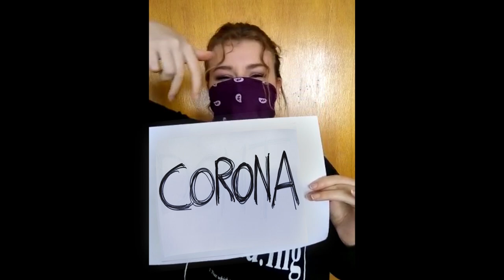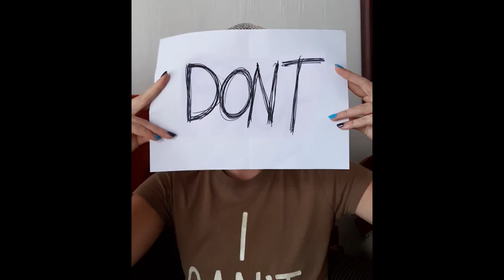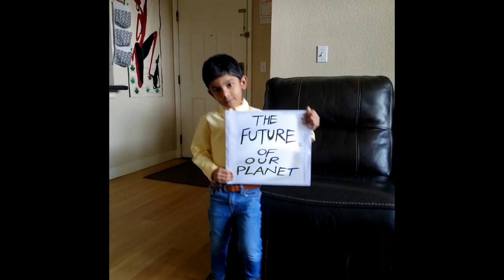ISOLATION DANCE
Stay Home. Stay Safe. Stay Away From Corona. Don't Stop Dreaming. Don't Just Act for Corona, There is lot more we can do by taking Precautions. Prevention is Better than Cure. Stop all Human Created Pandemics that's happening already like Ozone Depletion and Environmental Pollutions and lot more which are causing all other diseases and taking our loved one's away.. Why are we dependent on money and food and water for survival?? Not everyone has a home or are healthy and happy.. Stop everything BAD that's Negatively influencing you. Stop giving the "CONTROL OF YOUR LIFE" to someone else or something else. Help to SAVE EARTH and Preserve LIFE and the FUTURE of our PLANET..

Crew:-
DALEEN
KARLA
JAIME
CASEY
BERNICE
ABHILASHA
master ATHARV INDRA
TANVIHA
VAISHNAVI
NIREEH
NISHANTH

Music & Video Making Copy Rights:-
Shadow Light Creations